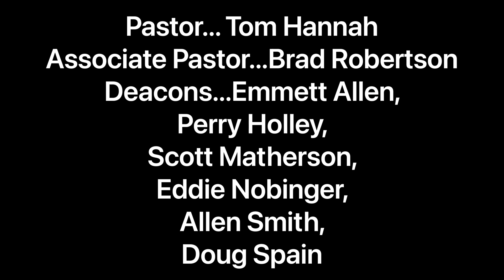Shannon 1st Baptist -Wednesday Night - June 14, 2023